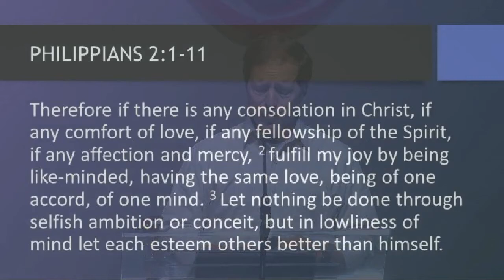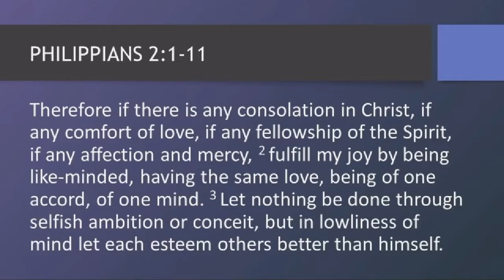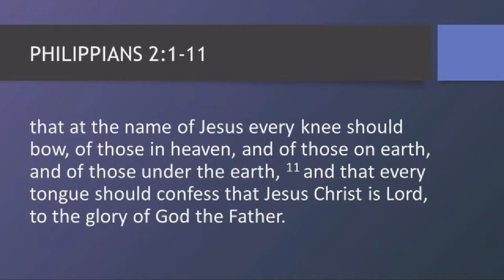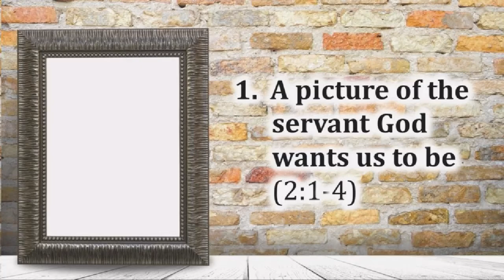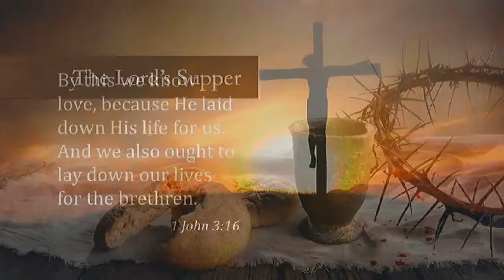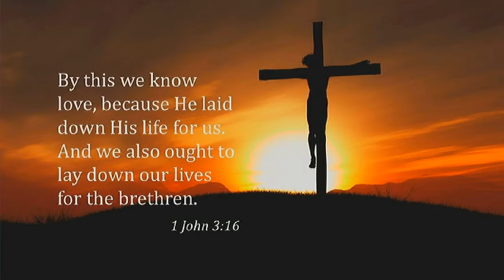Becoming The Servants God Wants Us To Be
From Philippians 2:1-11, this is the fifth sermon in the Partners in the Work of the Gospel series by Pastor Bob Vacendak at Ridge Pointe Fellowship church in Dallas, TX.